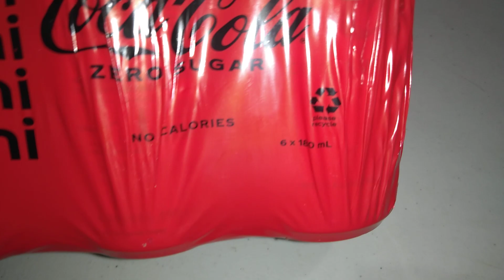Coca Cola zero MINI